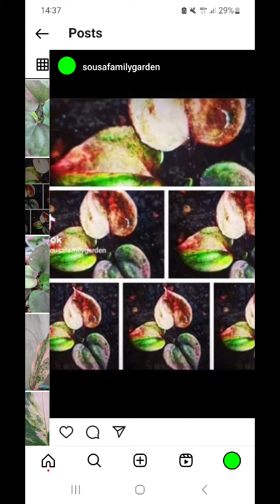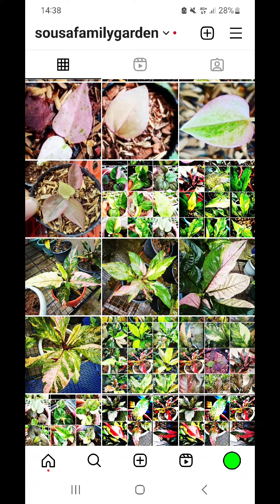DIY Anthurium Foliage Multicolor Plant Decor, Hacks, AI Ideas for Your Home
In this video, we will be sharing a step-by-step tutorial on how to create a stunning Anthurium foliage multicolor plant decor for your home. You will learn some clever hacks and artificial intelligence (AI) ideas to enhance the aesthetics of your living space. Follow along as we demonstrate easy techniques to add a pop of color and sophistication to your home decor with this unique plant arrangement.
Whether you are a plant enthusiast or just looking for some inspiration to freshen up your home, this DIY project is perfect for you. Get ready to unleash your creativity and transform your space with our innovative ideas. Let's get started!

Are you looking to add a pop of color to your home decor? Why not try incorporating Anthurium foliage into your design?

Anthurium plants are not only beautiful but also come in a variety of vibrant colors, making them the perfect addition to any room.

Here are a few DIY hacks to incorporate Anthurium foliage into your home decor:

1. Create a multicolor Anthurium centerpiece by combining different colored leaves in a vase for a stunning display.

2. Hang Anthurium foliage on your walls for a unique and eye-catching decor piece.

3. Use Anthurium leaves as placemats or coasters for a tropical touch to your dining table.

Looking for some AI ideas to take your Anthurium decor to the next level?

Consider using a smart plant monitor to ensure your Anthurium plants are getting the right amount of light and water.

With these DIY hacks and AI ideas, you can easily incorporate Anthurium foliage into your home decor in a fun and innovative way.